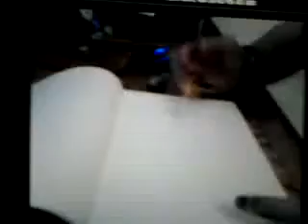Drawing Nate River (Near, Death Note)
Scusate per l'audio, ma Windows Movie Maker non mi ha fatto registrare il video come film, nel senso che ho dovuto fare un video del video su Movie Maker. Insomma, uno schifo l'audio e la qualità, ma spero che almeno il disegno vi piaccia.